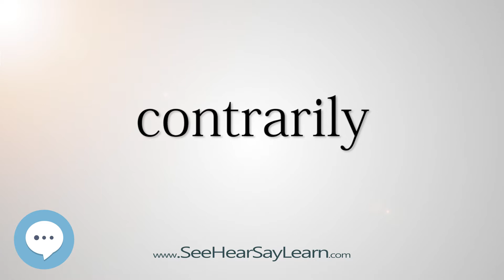contrarily (Every English Word Pronounced) 📕🔊🗣️😎✅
This video is about "contrarily".